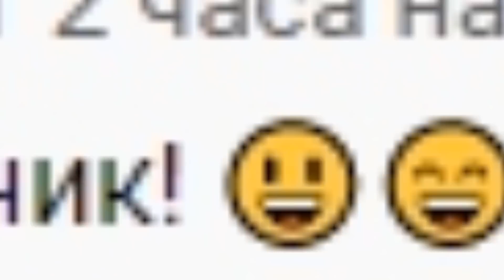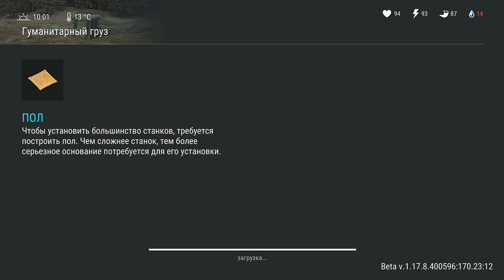Качаем топ аккаунт! Мега ЛАЙФХАКИ - получаем кучу оружия и брони Last Day on Earth: Survival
Как прокачать топ аккаунт с кучей оружия и брони в игре Last Day on Earth: Survivl. Мега лайфхаки на добычу оружия и брони в игре.